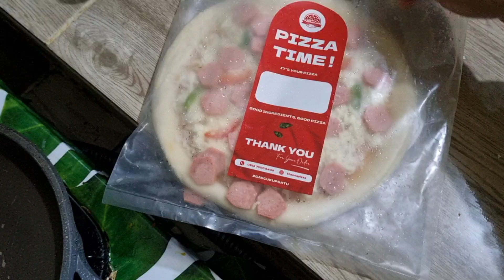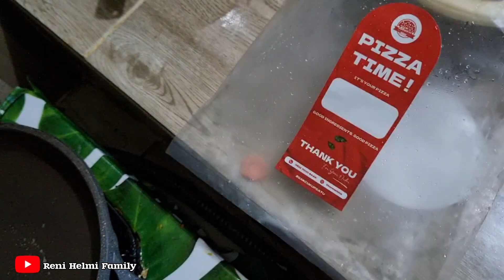Review Kulit Pizza||Praktis Tinggal Kasih Topping Sesuai Selera @ReniHelmiFamily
Buat kalian yg minat dengan kulit pizza praktis nya bisa langsung dm Facebook beliau yaa @hanimb